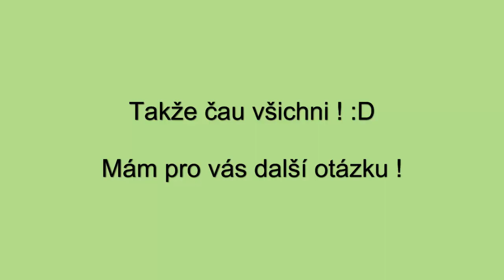Mám rozjet novou serii ?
Prosím pište do komentářů